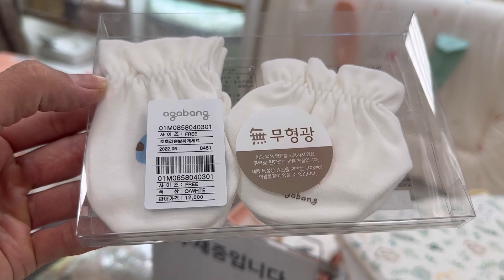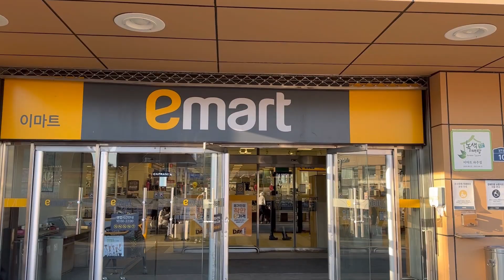कोरियाको E-mart मा सस्तो-सस्तो सामान पाईने रच गाईज🙏🙏समय मिलाएर जानुहोला👍👍